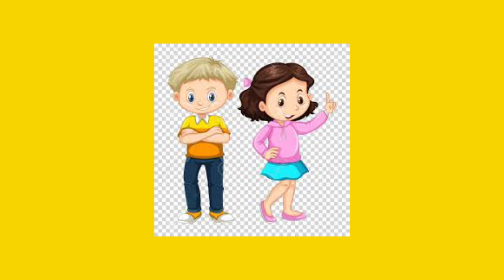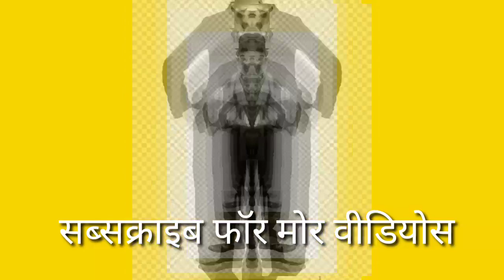चारली चप्लि यानी हम सब